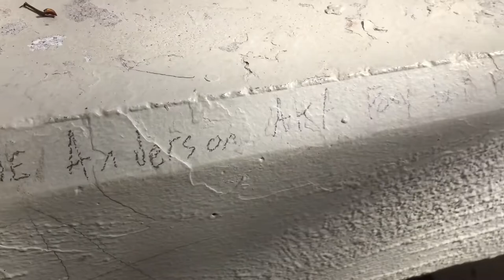SCHOOL VLOG 3!!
This vlog is kind of a mess because it’s two different days but I hope you enjoy!